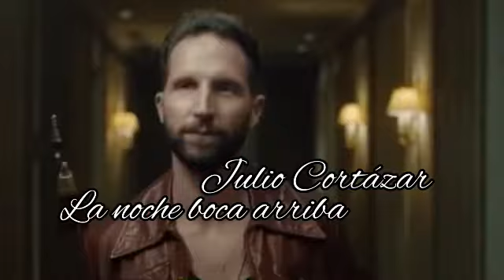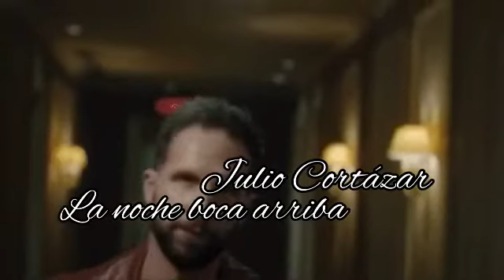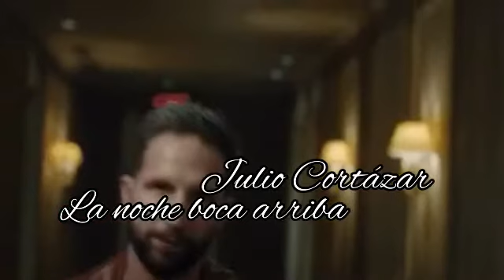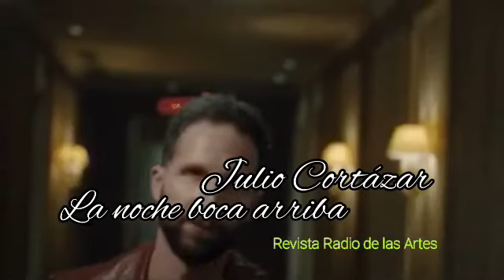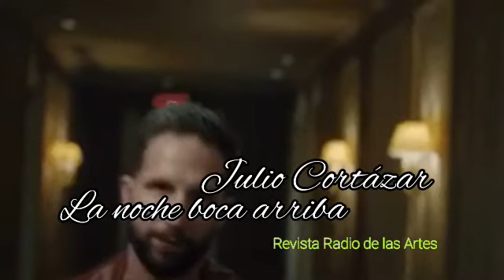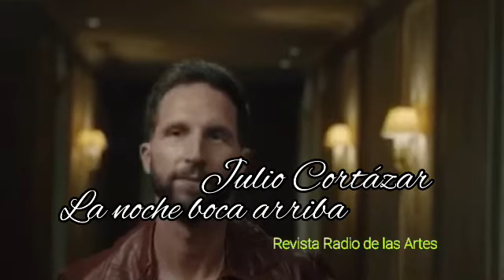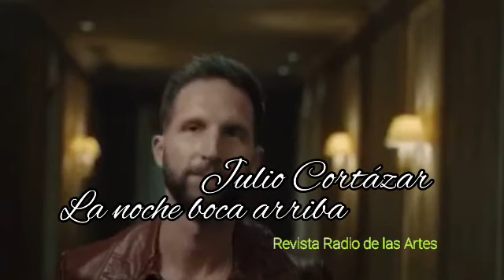AUDIO CUENTO LA NOCHE BOCA ARRIBA.JULIO CORTÁZAR. SUEÑOS O REALIDAD ?♥️Diana Ríos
Describe un episodio de la guerra florida en donde un indio azteca es perseguido por una tribu enemiga, los motecas, aunque el huye y lucha por su vida, al final es capturado, atacado y arrastrado hacia la gran pirámide. Allí un sacerdote lo espera con un puñal, para sacrificarlo ya que éste era un rito de esta tribu.

Facebook , Revista Radio de las Artes
Subtitulado en español , inglés , francés .